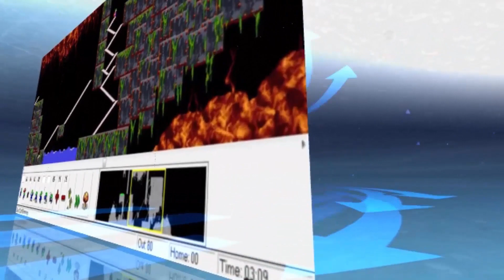BTD Battle Arenas ESPAÑOL #51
BTD Battles es un juego de estrategia y competición en el que dos adversarios tienen que pelear por dejar al contrario sin vidas. En este caso toda la narración de la grabación se realiza íntegramente en ESPAÑOL.

Ninka Kiwi ha sacado una nueva forma de jugar en este juego, que se denomina Battle Arenas, y en la que apuestas con el contrario una cantidad de monedas, de forma que el que gana se lleva todas.

Cualquier pregunta que tengais al respecto, intentaré contestarla. También agradeceré cualquier comentario que ayude a mejorar el canal.

Las grabaciones, montajes y renderizaciones las estoy realizando con el programa Camtasia, y el juego lo estoy jugando en una laptop emulando android, utilizando el programa BlueStacks.

Se agradecen Likes :) así como suscripciones

La música utilizada no tiene derechos de autor, está tomada de youtube de una zona donde tiene música libre.

Saludos.